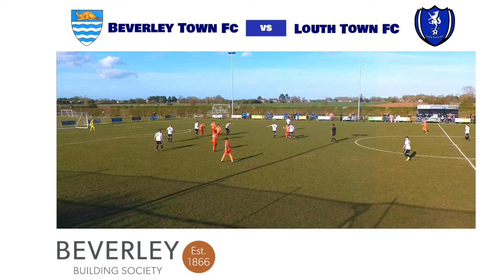Beverley Town FC V Louth Town FC